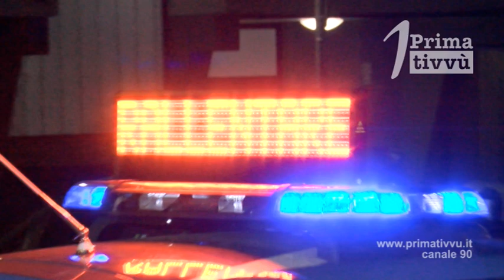Sacco a pelo sospetto, scatta l'allarme ad Avellino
Che il clima sia di grande tensione lo conferma il ritrovamento di un sacco sospetto che, collocato nei pressi di potenziali obiettivi sensibili, ha fatto scattare l'allerta con l'arrivo di artificieri e forze dell'ordine